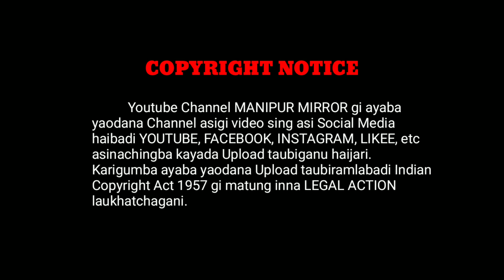PURUK SHOUBI THAUNI THAURAM || 28 JAN 2021 || MAYAM LAKPIYU